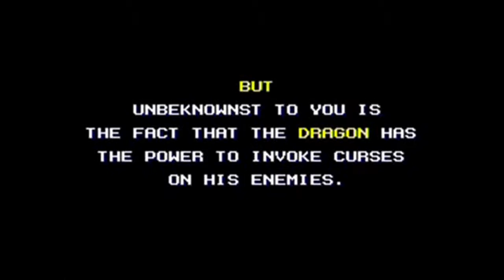Wonder Boy The Dragon's Trap Reveal Trailer and Reaction PC PS4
Wonder Boy The Dragon's Trap Reveal Trailer and Reaction